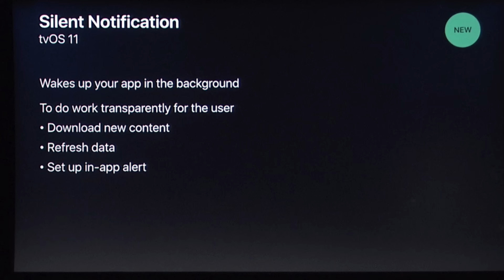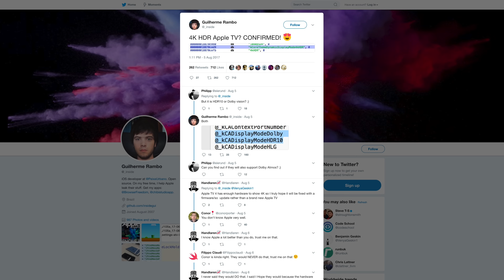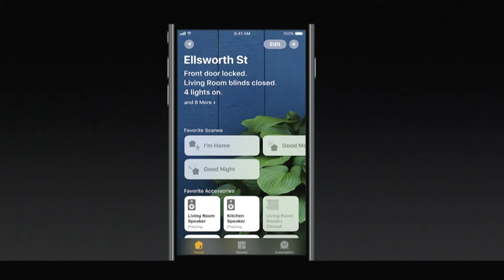Top tvOS 11 features coming to the rumored 4K Apple TV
Apple is expected to release tvOS 11 this fall alongside a rumored 4K Apple TV refresh. Check out the operating system's latest and greatest features.